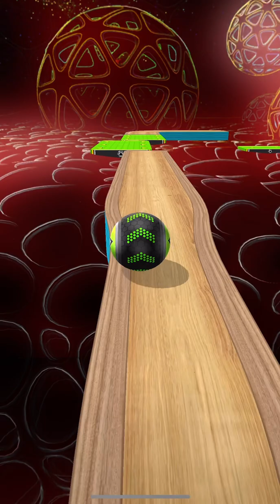Going Balls - Speedrun Gameplay Level 4186